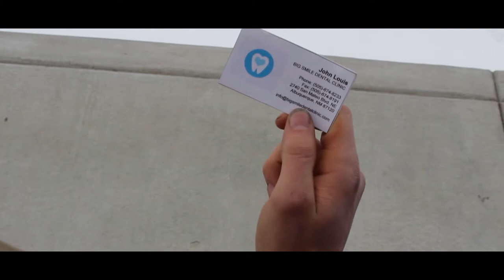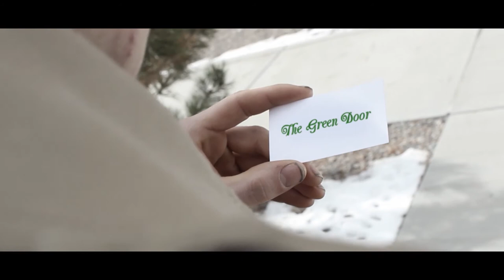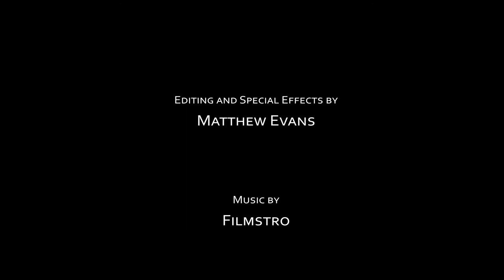The Green Door • Dramedy Short Film Based on O. Henry Short Story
Los Metates Studios proudly presents "The Green Door," directed by Matthew Evans and based on a classic O. Henry short story!

When Rudolf Steiner (played by Jeremiah Hoppman) is given a mysterious card, he goes in search of a green door - and an adventure.  But what he finds behind the door, and the twist ending, may surprise you.

Also starring Bethany Paulsen as Annabel Franklin, "The Green Door" will show you that a still small voice may lead you to a greater adventure than you ever could have imagined!

"The Green Door" was an official selection in March 2018 at the Christian Worldview Film Festival in Franklin, TN!

Be sure to check out our Facebook page for the latest updates from Los Metates Studios